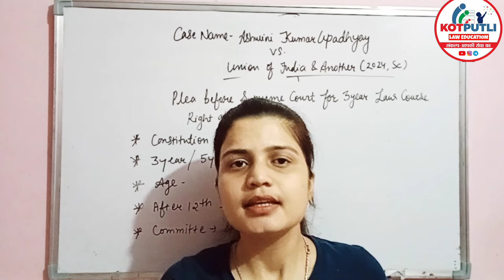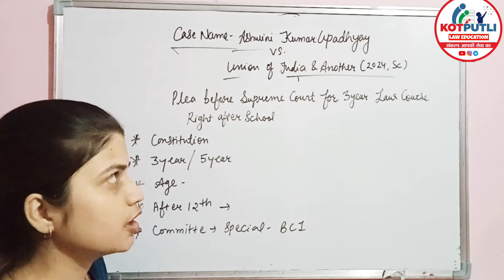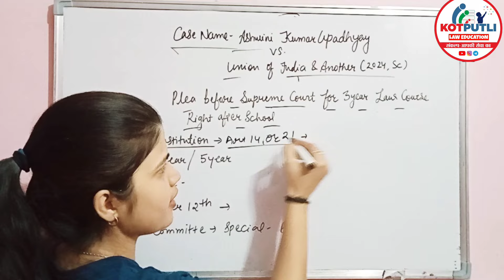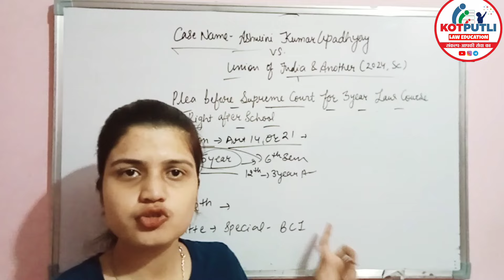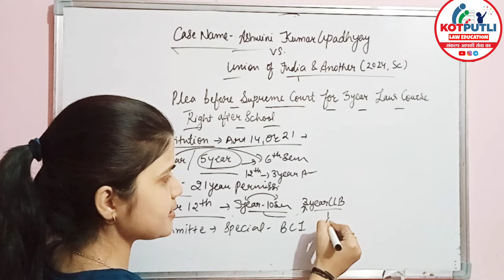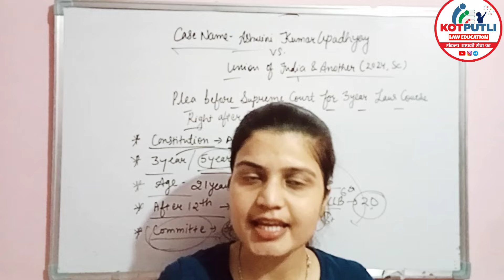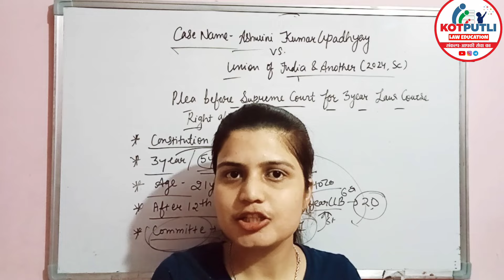PIL before Supreme court for struck down 5 years llb course | 5 Year LLB Course पर रोक की मांग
Hello Everyone, In this Live Session, We will discuss about the new Legal update, Plea Before Supreme Court For 3-Year Law Course Right After School

Case: Ashwini Kumar Upadhyay v Union Of India & Another (2024, SC)